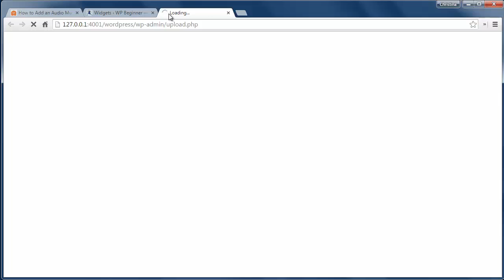How to Add an Audio Music Player Widget in WordPress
Do you want an audio player on your WordPress site? There are a some awesome tools available to do this. In this video, we will show you how to add an audio music player widget in WordPress.

--Links--

--Top Resources--

Summary of this Tutorial:

Start by installing and activating the Simple Music Widget plugin.

Go to Appearance, Widgets and drag and drop the widget where you want it to go.

You can fill out the information about the song along with the cover image and the link to the music or podcast.

It needs to be mp3 or ogg format.

Add the link for the cover and the song and then save your widget.

Related Links:

Simple Music Widget